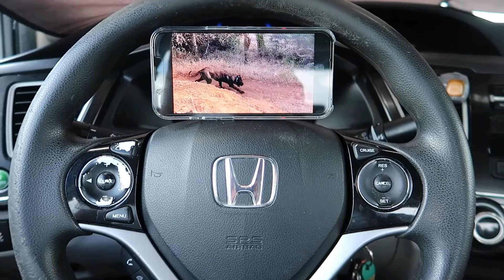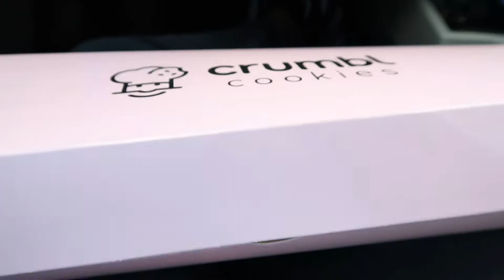A week in my work life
Come along with me during my work week. I hope it doesn't seem as if I am complaining throughout the video. I am mostly expressing my thoughts and feelings about my work life. Hope you enjoy!

Thank you to whoever, where ever, whenever for watching! I
Hope you are left a little better than when you found me
E.